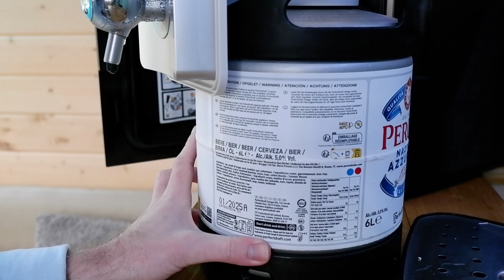Peroni on PerfectDraft - how good? and for how long?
I review Peroni on the PerfectDraft beer machine. This much loved mainstream lager is sure to be a success. But how good is it and how long will it be on the machine for?
I also review some Chilli Cruga Biltong!

Discount off PerfectDraft machines!

...and create an account to:
:: Keep track of your favorite kegs
:: Vote on the No.1 Keg
:: Add kegs to a wish-list
:: Filter by those kegs you've tried and those you haven't
:: See the true cost per pint for each keg